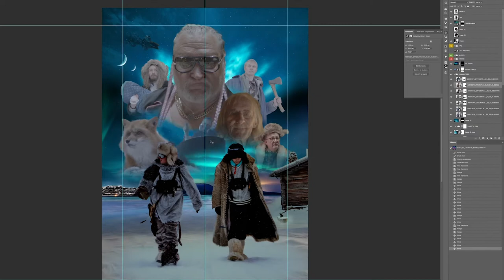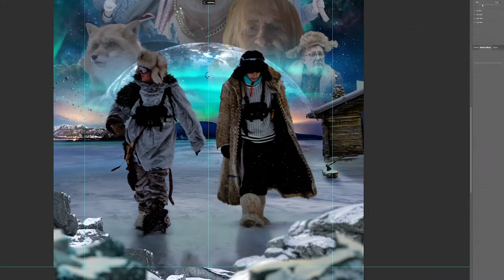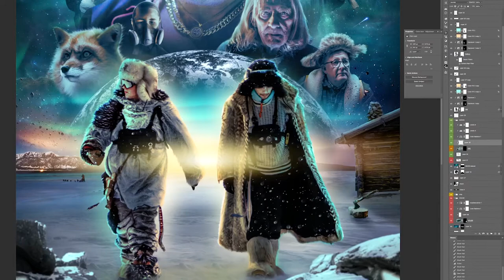VIHJE 🧊🥶❄️🪐 Nublu x Mikael Gabriel /// PSD Speedart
Movie Poster for Nublu's and Mikael Gabriel's ambitious second single together. Hope you enjoy seeing the PSD speedart what went into making this poster! 👨🏻‍🎨  Fun fact: This was one of my fastest turnarounds, from the initial brief to final product in under 24h 🏃🏻‍♂️👨🏻‍🎨 You can call me Speedy Jonzales now.

Role: Retouch, Art Direction
3D elements made in collaboration with @ShardVFX